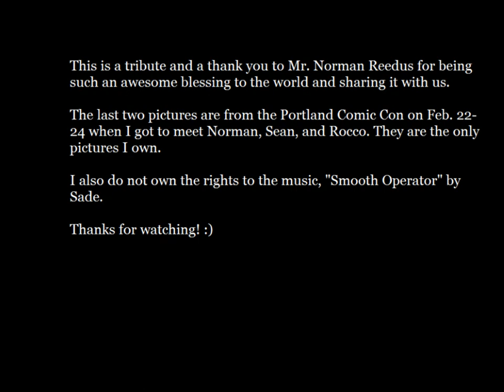Norman Reedus - "Smooth Operator" - A Picture Tribute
A tribute in pictures to the wonderfully talented and beautiful Mr. Norman Reedus. The only pictures I own are the last two, taken at the Portland Comic Con Feb. 22-24 when I got to meet Norman, Sean Patrick Flanery, and David Della Rocco. The rest of the images were found various places on the Internet. I also do not own the rights to the song used, "Smooth Operator" by Sade. Comments welcome. Enjoy!

PS - I didn't realize til I already uploaded this video that the song runs out before the pictures...it didn't do that when I was editing it...oh well. Enjoy the eye candy lol